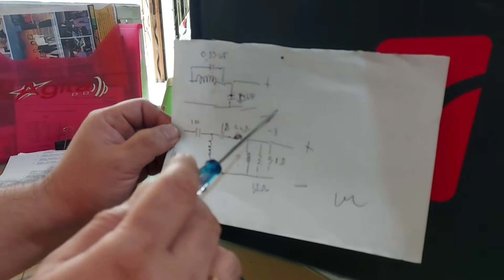Custom Pasif Crossover Fonalivo by VOX Research jadi Bi-Amp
Kami pernah janji akan membuat konten bagaimana cara rubah Pasif Crossover Stereo jadi Bi-AMP...

Konten ini, kami membahas bagaimana cara merubah dan pemotongan jalur PCB Pasif Crossover Fonalivo by VOX Research serta proses pengerjaannya.

Mau Konsultasi atau belanja bisa hubungi kami :
Sagita Audio Variasi Solo
Jl.Brigjend Katamsi No:192 ( depan TA-TV )
Solo - Jawa Tengah